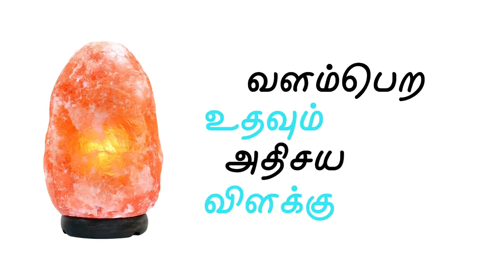வளம்பெற உதவும் அதிசய விளக்கு | ENERGYNESTS